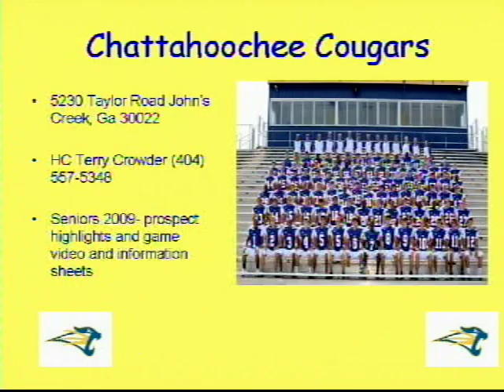Timmy Byerly 2009 Jr. Season Highlights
6'1''
207lbs
GPA: 3.8
4.48 40 yd
175-1149 TD Rushing
School Records: Rushing Yards, Rushing TDs in a Season for a QB
Only QB  to PASS/Rush for 1,000 yards in a season.